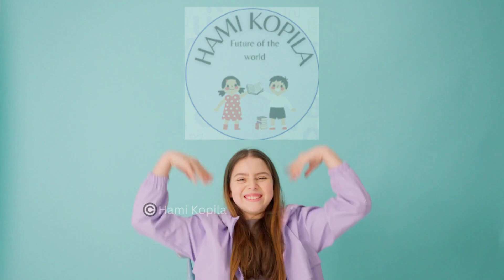muffin man| nursery rhyme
he Muffin Man" is a traditional nursery rhyme that has delighted children for generations. This charming song tells the story of a friendly and mysterious character, the Muffin Man, who lives on Drury Lane. The lyrics evoke a sense of curiosity and playfulness, making it a beloved part of early childhood.😀🧁🧁 🌸